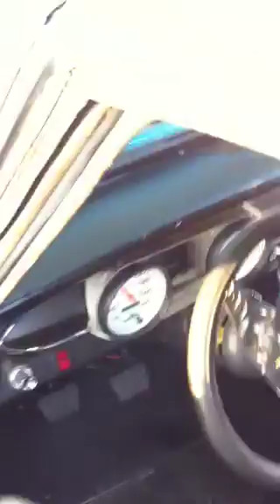64 chevy nova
350 sbc nova 2 door no post for sale $7700 firm Oxnard ca